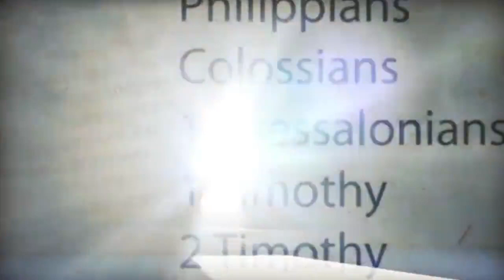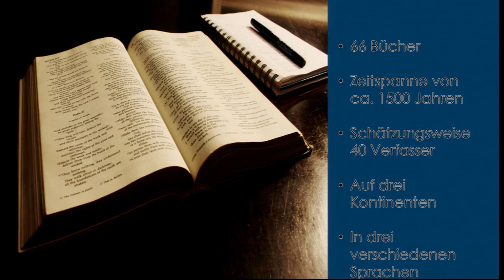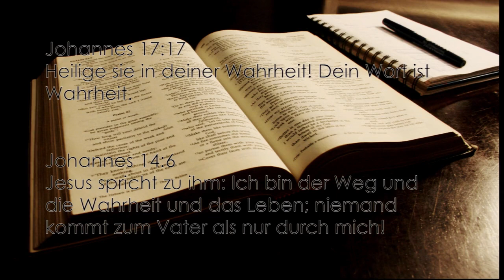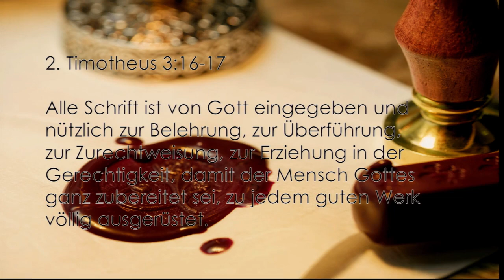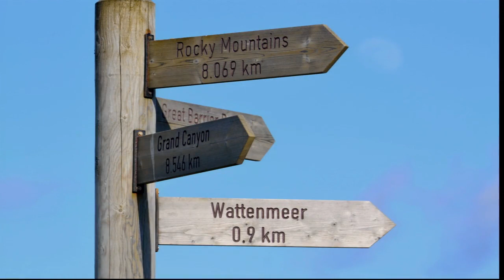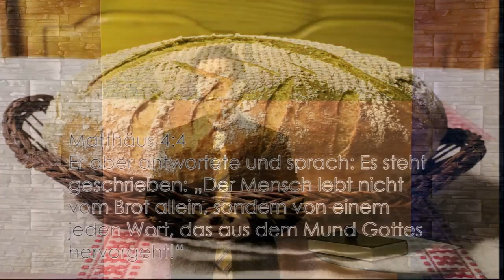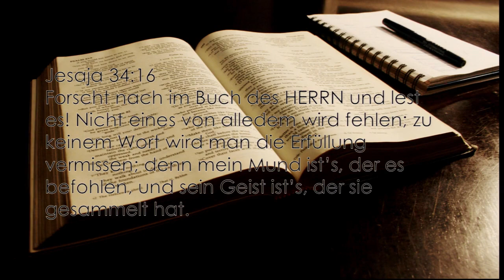Fundament des Glaubens: 1. Das Wort Gottes